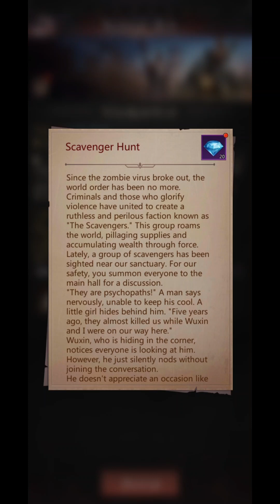Puzzles and Survival, Scavenger Hunt Event Begin to Get Wu Xin the New Hero (I Haven't Done It)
Don't get me wrong, I haven't gotten the hero yet and haven't completed the mission, just record to calculate first how much effort to get this Wuxin Hero, how much money you think to get this Hero and do you think you can maximize it?

I'm not a big spender player so I think I accept if I can only get the hero until +1

Note: I loved watching the short 'cartoon movie story' which contains WuXin and Amber dialog, It's been a long time since I played this game the stories only showed at the beginning of the game, and after that, the stories rarely showed up again.

I captured it again so for the people who want to re-watch the movie can see it here because the movie only played once isn't it?